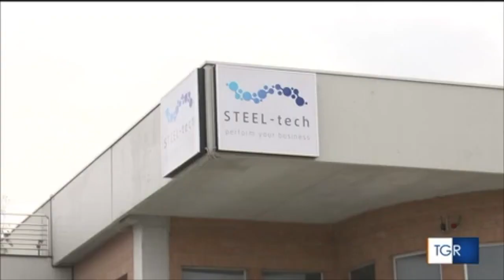Parma. 'Ndrangheta: maxi sequestro di società e immobili della Guardia di finanza e Polizia di Stato